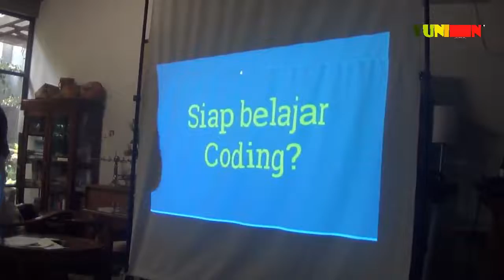MENGENAL SIMA & PROGRAM SERUNYA YANG PUNYA VISI BESAR MAJUKAN WARGA INDONESIA